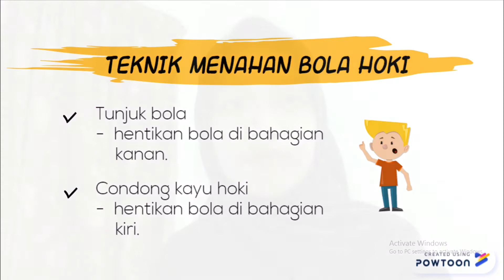KEMAHIRAN MENAHAN BOLA HOKI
MPU3041
Kokurikulum (Permainan)
Kerja Kursus